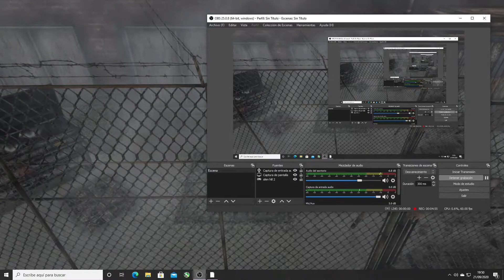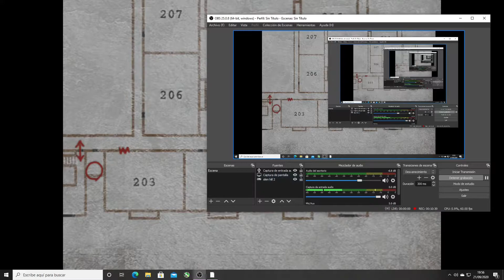CAPITULO SEGUNDO: RUMBO A LOS APARTAMENTOS. SILENT HILL 2 (ENHANCED EDITION) GAMEPLAY ESPAÑOL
Buenas gente, aquí os dejo el segundo capítulo de este Silent Hill 2 donde cada momento se pone más bizarro y oscuro. En esta ocasión nos dirigiremos a los apartamentos, que le deparará a James allí? pronto lo veremos...